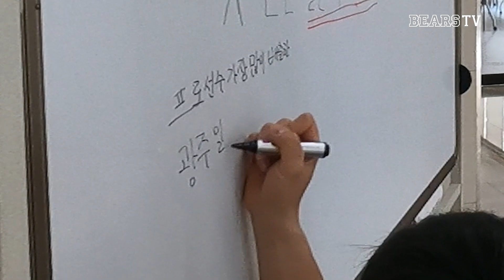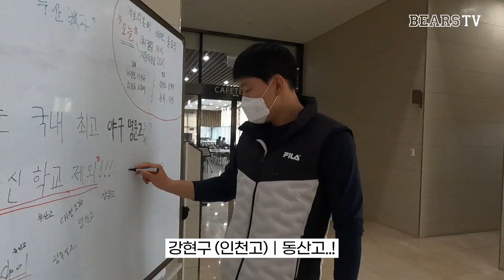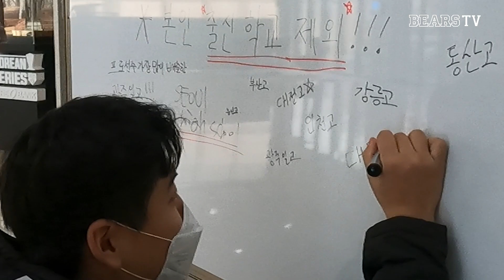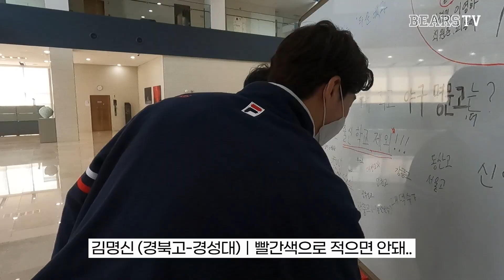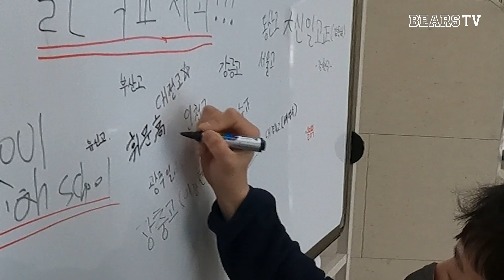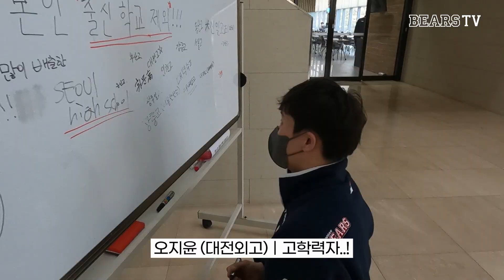베어스 선수들이 뽑은 국내 최고의 야구 명문고는? [두산백과]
『지금부터 서로.. 싸워라!』